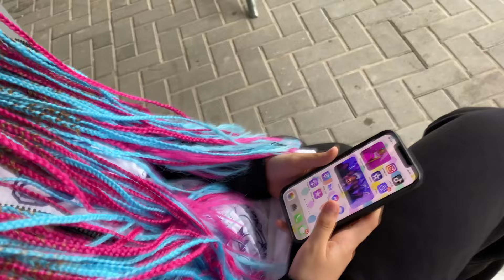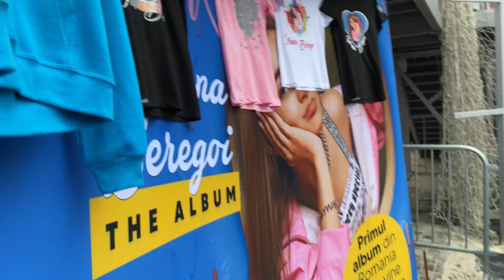MAKING OF concert Chișinău - DOR DE VOI (am fost fugărit cu matura)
Ce s-a întâmplat înainte și după concertul de la Chișinău cu Iuliana Beregoi - Dor de voi !

Follow Instagram: Cezar Alexa